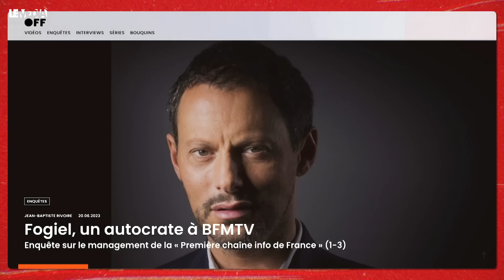ENQUÊTE : RÉVÉLATIONS SUR BFM, DEVENUE "TÉLÉ MACRON"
⚠️ Si nous voulons survivre à l'été, et nous tenir prêts pour la rentrée, il nous faut mobiliser au moins 100 000 euros. Les dons sont défiscalisables à hauteur de 66%.

Théophile Kouamouo reçoit sur ce plateau le journaliste Gauthier Mesnier. Gauthier Mesnier qui a réalisé pour le compte d’Off Investigation une enquête très riche à trois volets sur l’empire médiatique BFM. BFM, une boîte dirigée d’une main de fer par Marc-Olivier Fogiel, ancien animateur de télévision vedette, intime des Macron, qui impose une ligne éditoriale macroniste et qui impose à sa rédaction de taire l’expression “violences policières”.
Gauthier Mesnier nous offre une belle pièce de journalisme d’investigation. Il a enquêté sur les dessous peu ragoûtants de BFMTV, première chaine d’info de France. Dans une belle enquête en trois parties, accessibles aux abonnés de Off Investigation.         Il évoque de nombreux points de crispation, voire de violations des règles déontologiques de la profession : le traitement médiatique des violences policières ; refus de toute critique du système Macron ; autoritarisme de Marc-Olivier Flogiel ; et liaisons dangereuses avec des personnalités sulfureuses comme Michèle “Mimi” Marchand et Ziad Takkiedine…

Lire l’intégralité de l’enquête de Gauthier Mesnier.